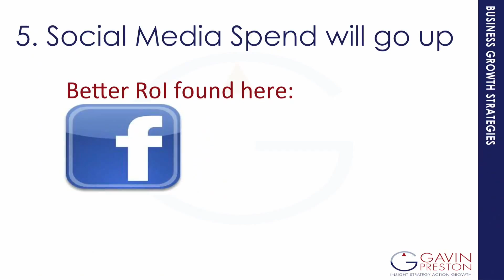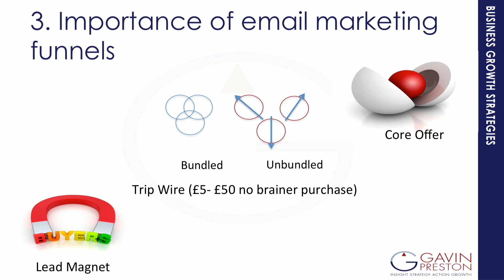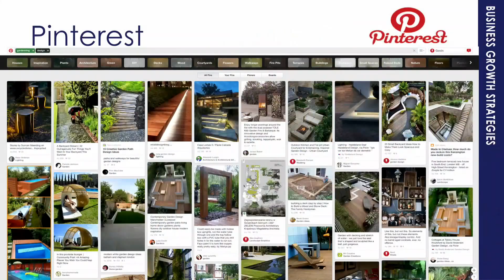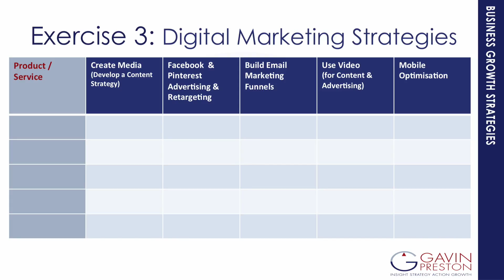Strategies for Growth - Part 7 - Social Media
Strategies for Growth - Part 7 - Social Media. Gavin Preston is a business growth strategist and business mentor.